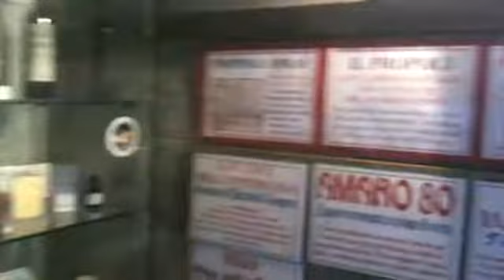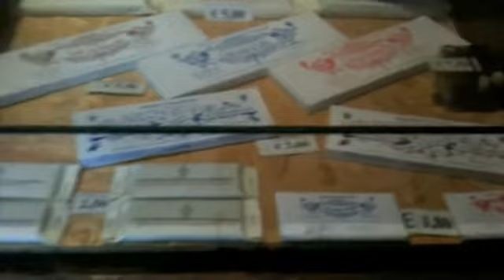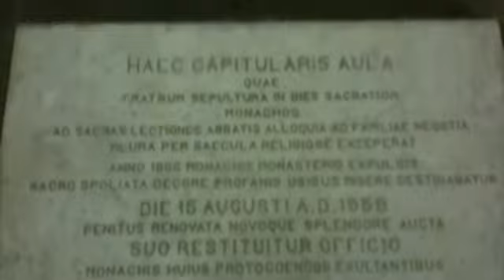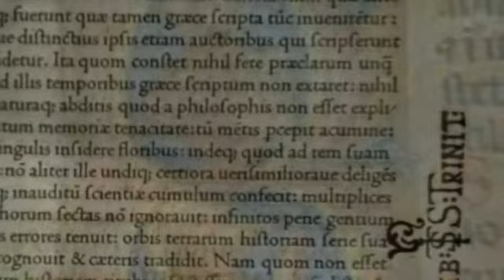Abbazia di Vallombrosa